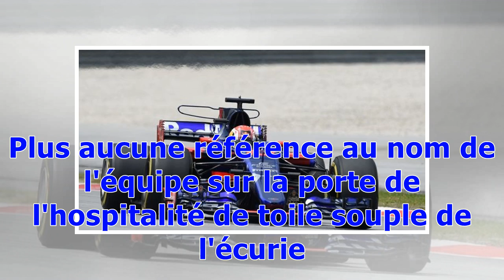Les Formule 1 d'Esteban Ocon, Romain Grosjean et Pierre Gasly en 2018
Découvrez les monoplaces des trois pilotes français engagés pour la saison 2018.Force India : Le nom de la rosePrésentée lundi, la Force India VJM11 du duo Ocon-Perez va très probablement s'appeler autrement. BARCELONE - Ne l'appelez plus « Force India ». Ou en tout cas plus pour longtemps. L'écurie de F1 indienne, quatrième aux Championnats du monde 2016 et 2017, s'apprête à changer de nom. Mais pas forcément de propriétaire. Pas encore. « Force One » avait été refusé l'an passé. Trop proche de...